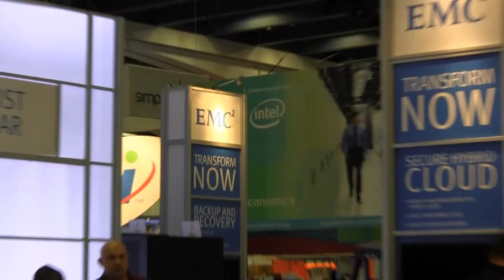Dheeraj Pandey, Nutnanix | VMworld 2012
The Cube - VMworld 2012 - Dheeraj Pandey, Nutanix, with John Furrier and Stu Miniman
Nutanix Co-Founder & CEO Dheeraj Pandey stepped in on theCube at VMworld 2012 to share some perspective on convergence, data infrastructure, and the new era of computing. Nutanix is right at the heart of the exciting convergence space and implements all of the buzzword technology such as cloud, solid-state, Big Data, and so on. By combining computing and storage into one tier, Nutanix has effectively delivered a simplified datacenter solution, putting costs in check and lowering footprints along the way. While eliminating the management cost and capital costs of external network storage, the company delivers with their enterprise-class platform that is well suited for virtualization and other high-end technology. This converged platform is projected by many to represent the vision of tomorrow’s datacenter.

Formed in September of 2009, Nutanix has gone through a series C round of funding of 33 Million dollars, notably with investment from Goldman Sachs. The company has in total raised about 72 Million dollars overall and has some 50 Million of that set aside. The company has seen an opportunity to “flip the switch” in the business, building on 3 quarters of good sales feedback. The company is hot because of the perfect storm of data transformation, Big Data, the convention of flash, software-defined storage and the supporting technology explosion. Their cluster solution is built on x86 servers, and utilizes VMware as the virtualization hypervisor. It further implements local flash storage from industry phenom Fusion-IO along with highly redundant distribution. The mission is to decouple hardware from the rest of the software, until everything is running within the substrate. The product then becomes a scalable building block, with performance and value throughout, depending on a company’s needs.

The simplified datacenter answers staffing questions, and illustrates the advantages of convergence.
Pandey reinforced the concept of data infrastructure- that is the tenet of cutting-edge technology that is focused on and ultimately is based on the value of data. When compared plainly to converged infrastructure, it is clear that data infrastructure is all about the application, because the true value is ultimately seen in the applications. By using off-the-shelf components, Nutanix has created a product whose value is in that the componentry of the underlying hardware is negligible to the end-user.  Pandey states:

    “We believe there is a way to embarrassingly parallelize the datacenter”

Meaning that that apps can take advantage of this ability to scale. On their “special sauce” he continues:

    “We never use hardware as a crutch”

Nutanix lives this through implementing enterprise features such as High Availability, Clustering, RAID, Fault Tolerance, and performance all through software. On the topic of Hadoop, Pandey states that in order for Hadoop to be a mission-critical application, it has to be build with features such as snapshots, fault tolerance, cloning, backups and so forth all part of the solution in the most simple reliable way possible.

Nutanix is creating this disruption that is characterized as bringing this simple powerful appliance to the actual users and thus creating instant value. The biggest business value is seen through this dynamic – fast, scalable technology that delivers peace of mind.
Pandey projects that on the future of the data, there will be more convergence taking place. With this newfound velocity, application deployments see greatly reduced times. SLA and policy are then defined by the infrastructure administrator, and isn’t bound to one-function hardware.

Looking at VMware and what they need to work on, Pandey adds that VMware needs to gather focus and alludes to Oracle, which at one time came to realization that they were not a consumer company. The market for virtualization itself is moving towards a place where the midmarket will definitely be taking a look at alternative technology such as Hyper-V as “good enough”. So much as Oracle gave way to MS SQL Server in that market and focused on high-end of the spectrum, Pandey feels that VMware needs to shift their focus on what they are good at. Pandey also looks at the open source vs. scale-up proprietary strategies in the industry and finds that co-existence between the two is a very viable scenario.